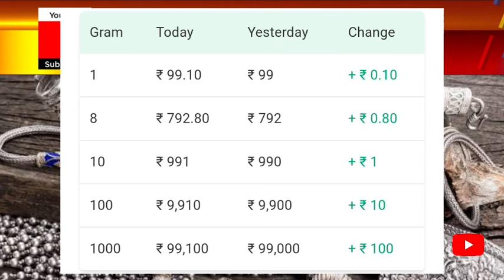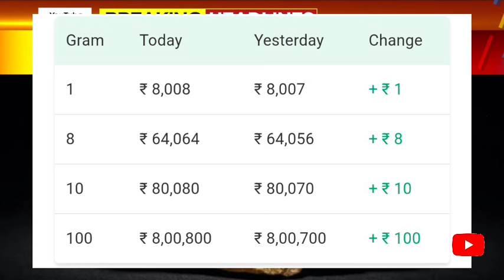Gold Rate Today- Gold Price Today India- 24 Karat & 22 Carat Gold Rates - Gold Rate Today Updates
Gold_Price_Today_karnataka_Gold_Price_Today_24_Karat_&_22_Carat_Gold_Rates_Gold_Rate_Today_In_India

Gold_Price_Today_Gold_Price_Today_24_Karat_&_22_Carat_Gold_Rates_Today_In_karnataka_India

🥇Gold Rate Today karnataka: Today's gold price India: 24 carat gold price

2#Gold_Price_Today_karnataka_Gold_Price_Today_24_Karat_&_22_Carat_Gold_Rates_Gold_Rate_Today_In_India

Gold rate today :  Yellow metal dips marginally | 24 Karat & 22 Carat Gold Rates- gold Ratel Today In India